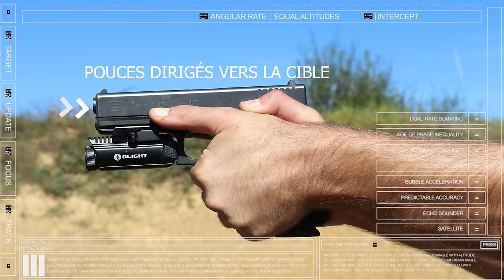LES BASES POUR UNE BONNE PRISE EN MAINS AU PISTOLET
Bienvenue pour ce nouveau Tuto.
Je vous propose les bases pour une bonne prise en mains de votre pistolet.  Nous allons le voir le placement des deux mains et différents principes pour vous permettre de vous améliorer.

Ce que je démontre dans cette video est l'ensemble des principes que j utilise et je ne dis pas qu ils sont la seule facon de faire, le plus important étant de toujours respecter les régles de sécurité le reste n'est que de la technique...

Bon visionnage

RESTEZ SÛRE HABILE ET ADROIT